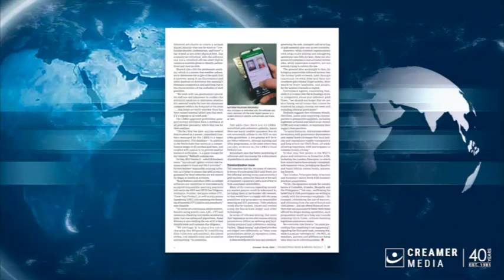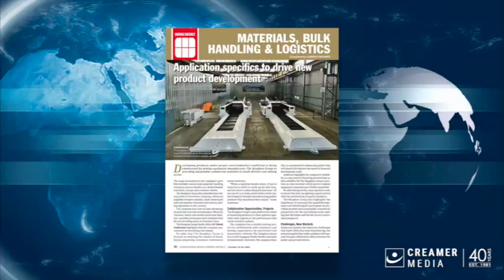Magazine round up | 18 October 2024